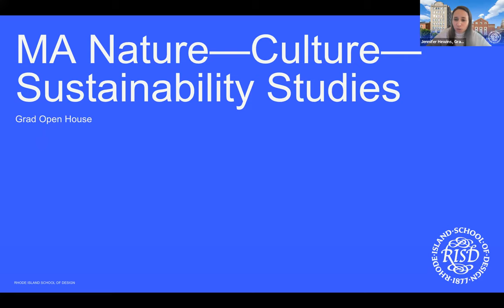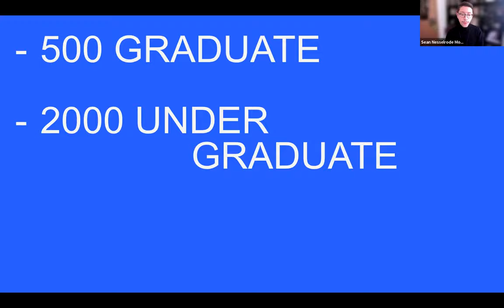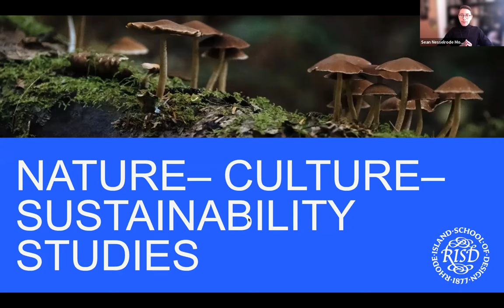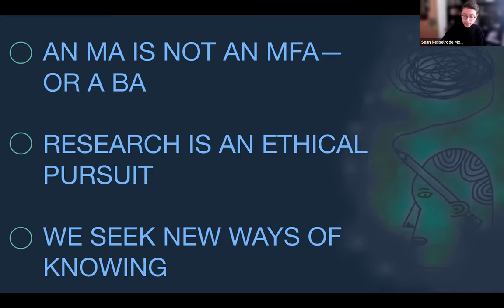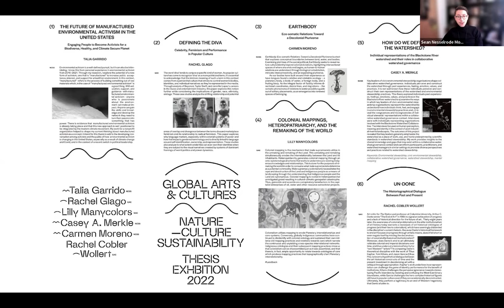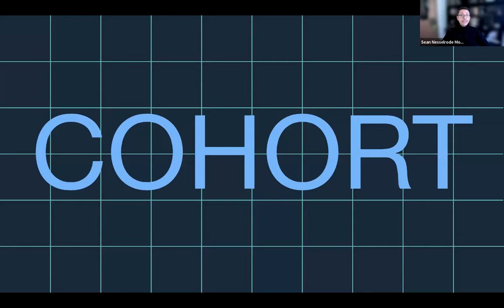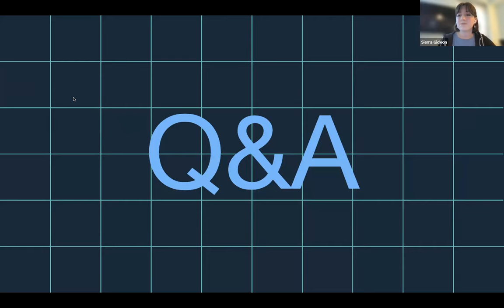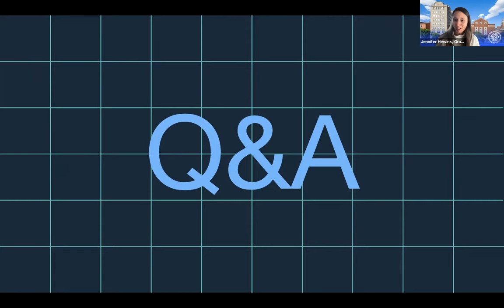MA Nature—Culture—Sustainability Studies | RISD Grad Open House | 2022-2023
Through interdisciplinary research and scholarship, students in the Nature-Culture-Sustainability Studies Master’s program investigate issues in the environmental arts and humanities from a range of critical perspective. In collaboration with faculty in NCSS and throughout RISD, they develop individualized research programs that prepare them to make important interventions in the fields of art, architecture, design, communication, environmental policy and more.